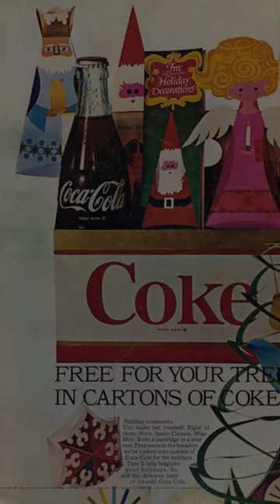Vintage Photos of Coca Cola Ads and Delivery Trucks 5#shorts